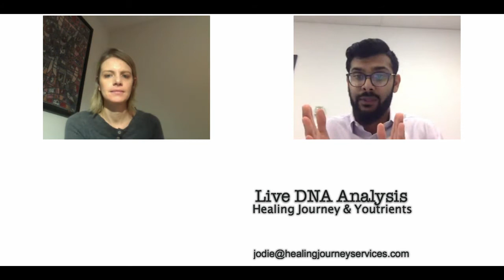DNA Interpretation | DNA Analysis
Curious about what your DNA can tell you? Watch a live DNA interpretation as we break down the process of analyzing genetic data, revealing insights about health, ancestry, and more. This video guides you through interpreting your DNA, making complex information easy to understand. Click to watch a DNA analysis in action and discover what your genes might be hiding.